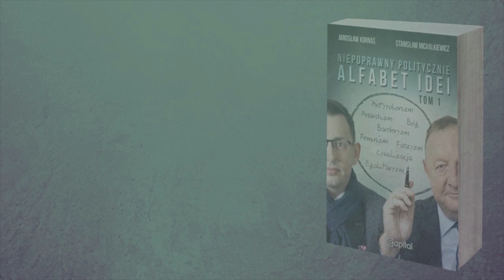WSZYSCY BĘDZIEMY SIEDZIEĆ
Leszek Szymowski opowiada o najnowszych reformach wymiaru sprawiedliwości dokonywanych przez ministra Zbigniewa Ziobrę. Jak wiadomo, polskie sądownictwo wymaga zmian, jednak wszystkie proponowane przez obecny rząd są zmianami na gorsze. Każda kolejna ustawa przysparza kolejnych przywilejów prokuraturze, która obecnie ma stać nawet ponad wyrokami sądów.